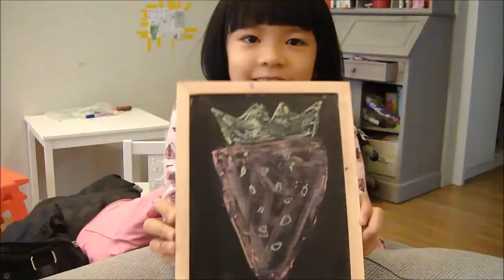2014 02 02 初三台中都會公園放風箏 小緹家畫畫玩遊戲